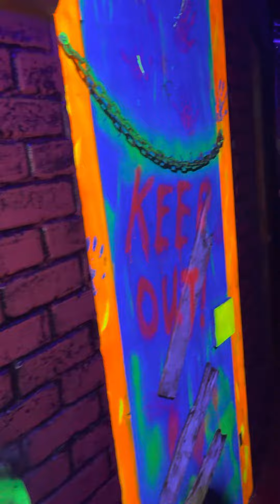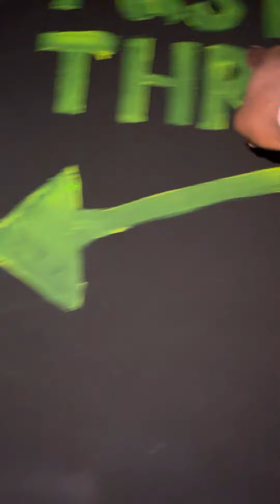Wisconsin dells ￼Haunted￼ Mansion￼ part two￼